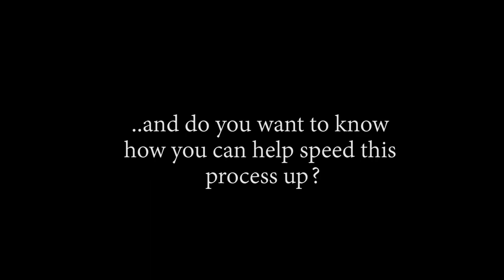THIS STORY IS TOO MUCH RIGHT NOW!! OP - Episode 702, 703 | Reaction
Title: THIS STORY IS TOO MUCH RIGHT NOW!! OP - Episode 702, 703 | Reaction